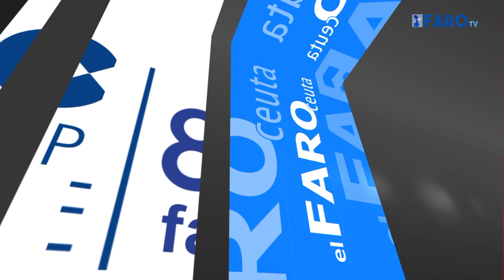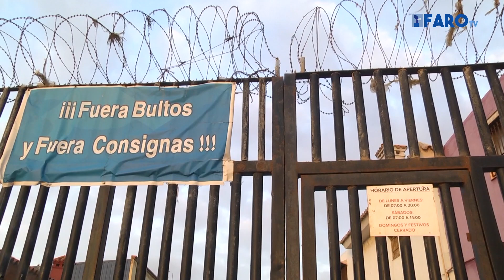La Voz del Faro del viernes 20 de octubre de 2017